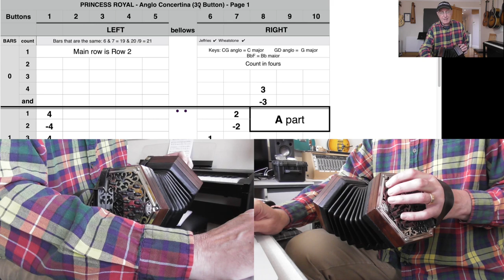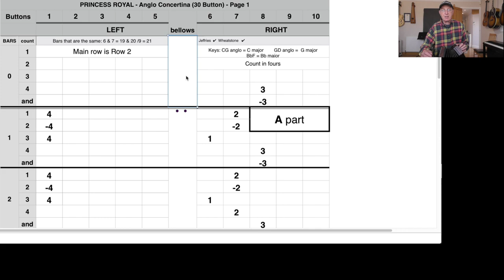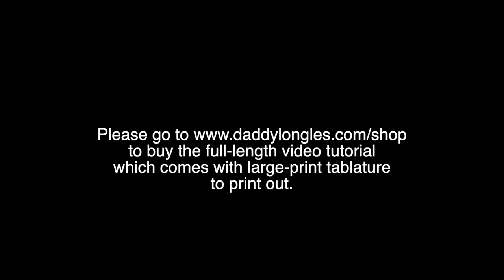Princess Royal - GD Anglo Concertina Video Performance & Tutorial Excerpt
Played and explained on a Frank Edgley GD anglo concertina.  to buy the full-length video tutorial which comes with large-print tablature.  Tutorial plus tablature also available for CG anglo concertina!